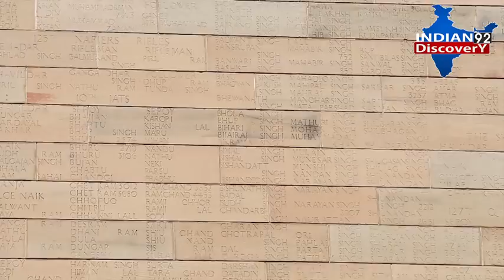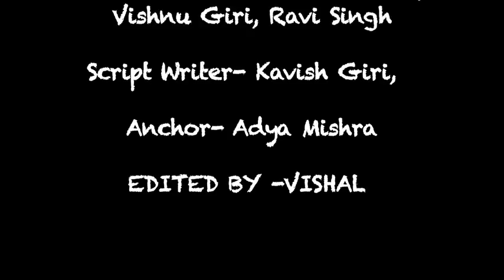Indian Monument - India Gate - इंडिया गेट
Famous Indian Monument - India Gate - इंडिया गेट